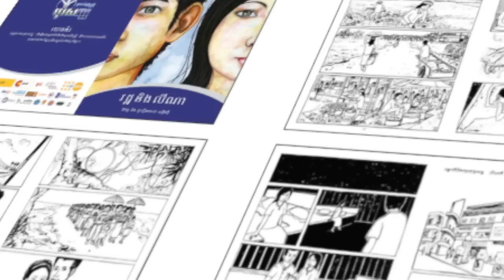PPS 20 years anniversary with VAAS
Creation of the new VAAS (Visual and Applied Arts School) of PPS celebrates the 20 years anniversary of Phare Ponleu Selpak Association.